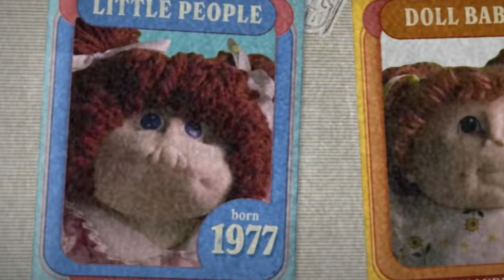Billion Dollar Babies: The True Story of the Cabbage Patch Kids movie review by Movie Review Mom!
𝐁𝐢𝐥𝐥𝐢𝐨𝐧 𝐃𝐨𝐥𝐥𝐚𝐫 𝐁𝐚𝐛𝐢𝐞𝐬: 𝐓𝐡𝐞 𝐓𝐫𝐮𝐞 𝐒𝐭𝐨𝐫𝐲 𝐨𝐟 𝐭𝐡𝐞 𝐂𝐚𝐛𝐛𝐚𝐠𝐞 𝐏𝐚𝐭𝐜𝐡 𝐊𝐢𝐝𝐬 𝐦𝐨𝐯𝐢𝐞 𝐫𝐞𝐯𝐢𝐞𝐰 𝐛𝐲 𝐌𝐨𝐯𝐢𝐞 𝐑𝐞𝐯𝐢𝐞𝐰 𝐌𝐨𝐦!     You can view my full movie reviews Movie Review Mom helps you make informed decisions about which movies are the best and most appropriate for you and your family. You'll get tips and warnings for parents, watch inspiring interviews with film directors, meet actors and writers, and get the latest scoop on which movies are worth spending your time and hard-earned money on.

Be sure to listen to my daily podcast called “Daily Inspirational Quote”.  It’s available on all podcast platforms, including Alexa

Visit Dr. Trina Boice
Facebook: Movie Review Mom (Facebook group)
                  Fans of Author Trina Boice (page)
                  Lifelong Learning Education (Facebook group)
                  From Book 2 Business (Facebook group)
                  Empty Nest Travel Hacker (Facebook group)
                  Daily Inspirational Quote (Facebook group)
YouTube:  Movie Review Mom channel
                   Trina Boice channel
                    Empty Nest Travel Hacker channel
                    Lifelong Learning Education channel
                   Alexa Skill called “Daily Inspirational Quote With Trina Boice”